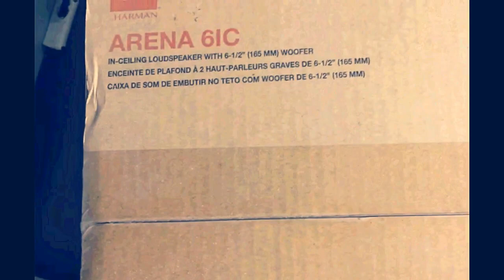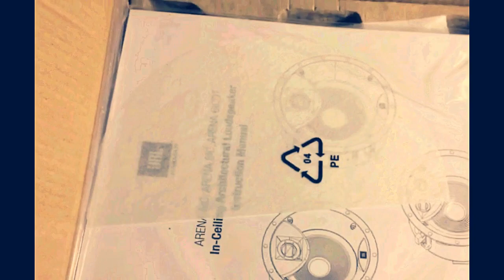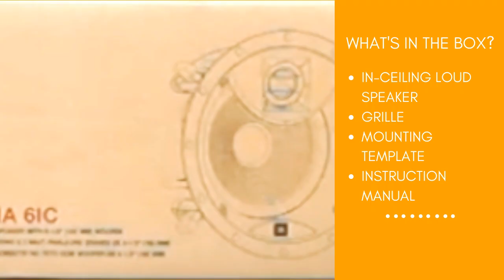JBL ARENA 61C | UNBOXING JBL SPEAKER | BEST FOR ATMOS | CEILING SPEAKER.ഹോം തിയേറ്റർ സ്‌പീക്കർ.